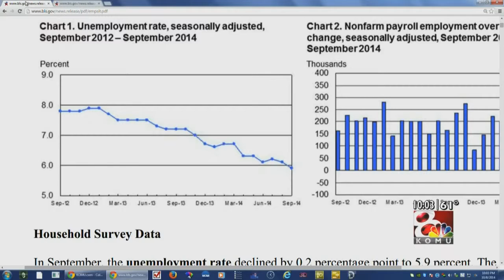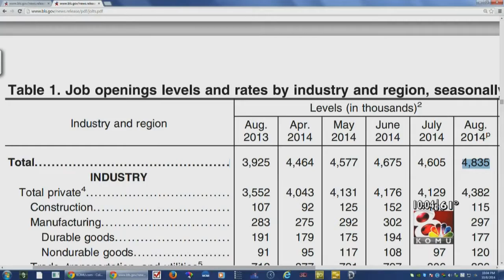On set on Econ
Jolts and jobs report are positive... but what about for missouri